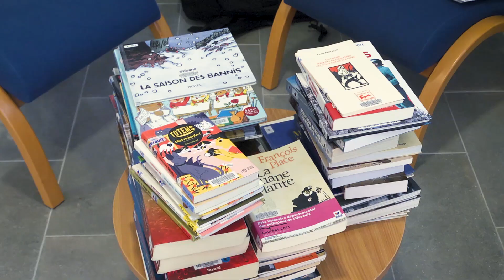Le bibliobus en tournée à Saint-Bauzille-de-Montmel